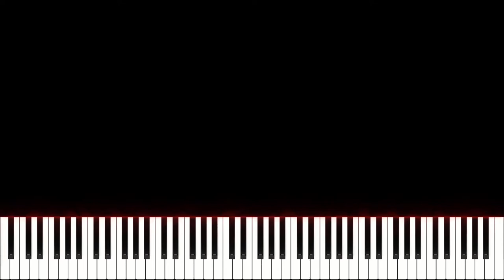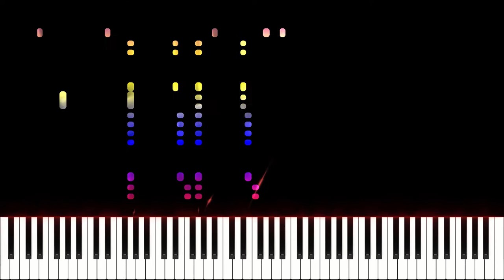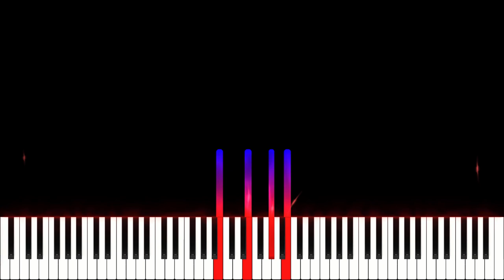Marvel Studios / Piano Medley / Hot to Play / Como Tocar